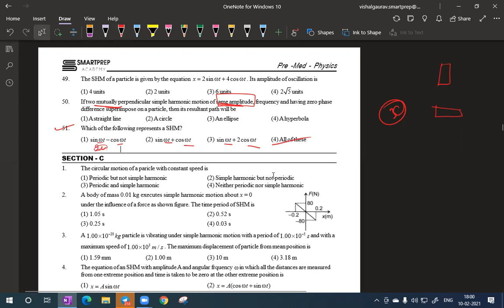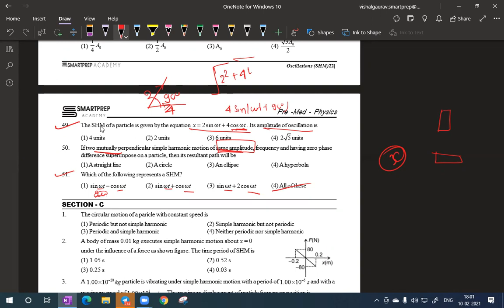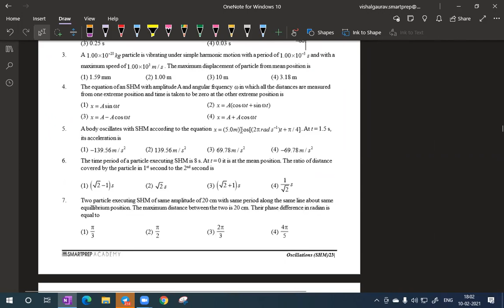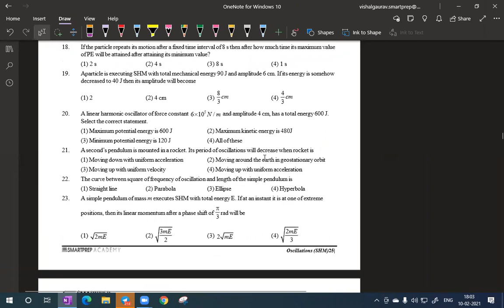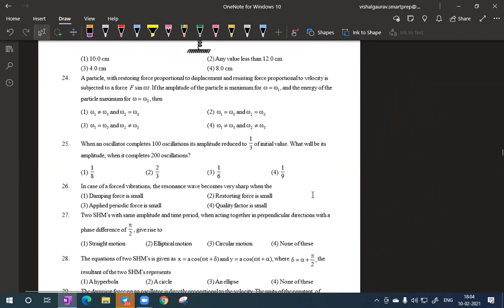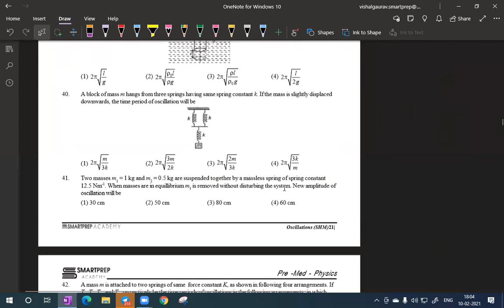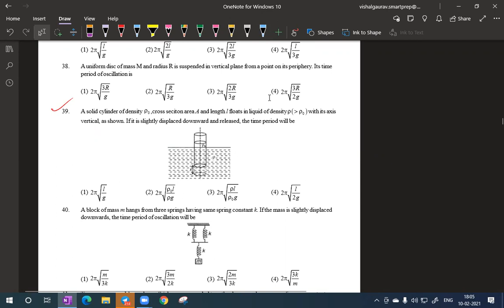Lecture 10 | Simple Harmonic Motion | Question Discussion | Class 11 NEET